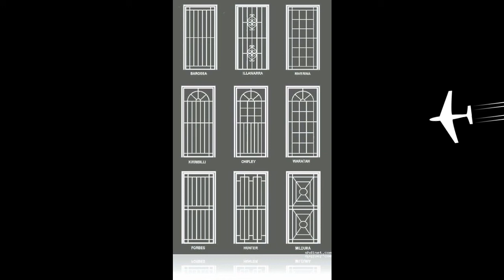Iron grill ideas - window grills catalogue - window safety girl designs 2020 - new iron grill design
Modern Windows Grill Design ideas 2020|Windows Iron Grill|Window Grill design Image
In this video i going to show new window grill design ideas. I hope you like these grill designs.